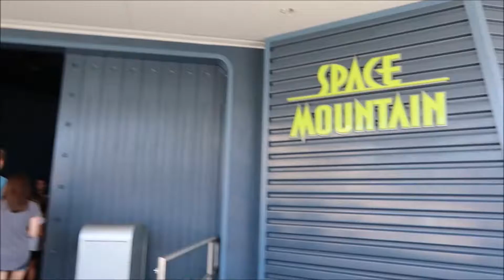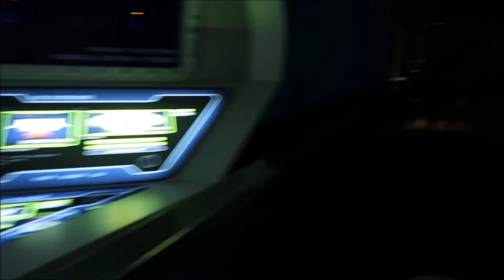MEET & GREET WITH ICAN AND SPACE MOUNTAIN.....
We had so much fun this trip in Tomorrowland... Got to meet and briefly chit chat with ICAN

MUSIC CRED:
Abandoned Space - Artofescapism